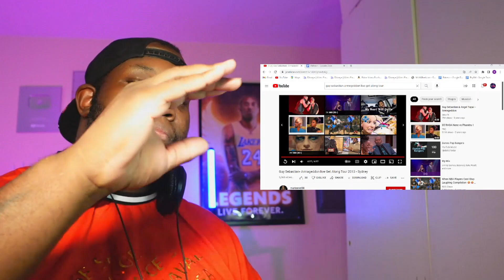Guy Sebastian- Armageddon live Get Along Tour 2013 - Sydney | Reaction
6457 Glenway Ave,
Cincinnati Ohio, 45211
PMB #264